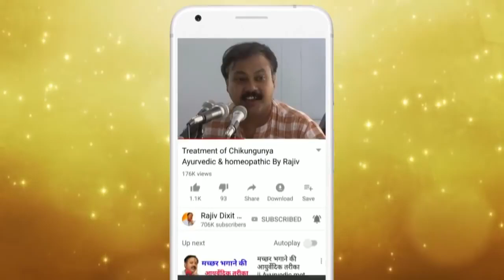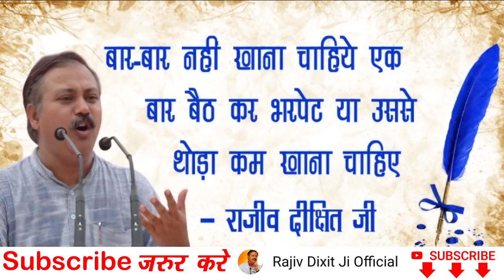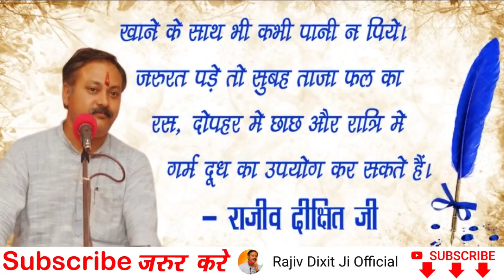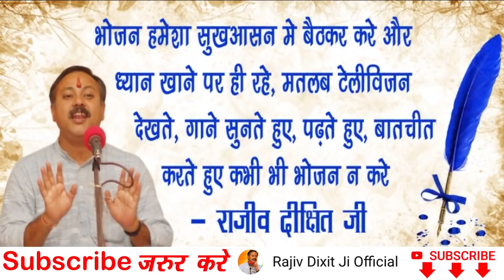Rajiv Dixit - खराटे, नींद ना आना, नाक का बहना, सर्दी जुकाम, बालों का झड़ना,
In this video RajivDixit talk about snoring, good fine sleep, hair fall, and its solution with home remedies.